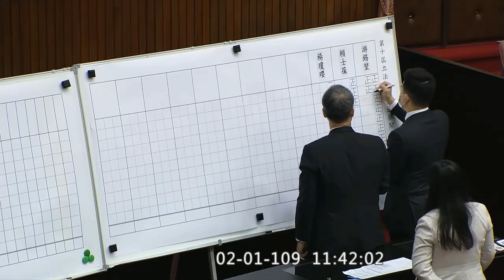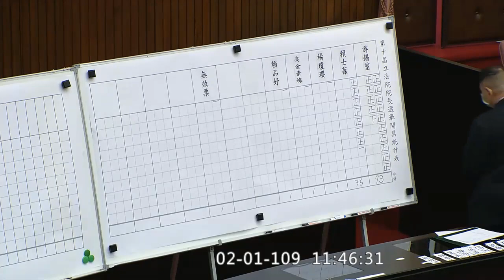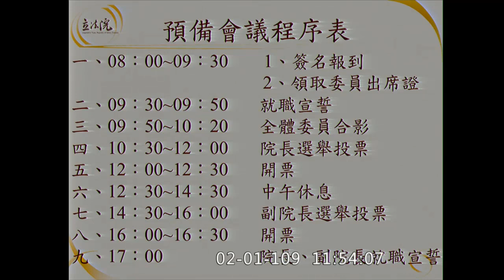第十屆立法院院長選舉開票 游錫堃73票當選 然後柯建銘總召很慈祥(?)的宣布賴品妤一票 2020 02 01【立法院演哪齣？】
中央社即時新聞:
分析開票結果，游錫堃拿下的73票中，除來自於民進黨61席，加上民眾黨5席、時代力量黨3席，及報備參選的民進黨立委蘇震清、無黨籍立委林昶佐、趙正宇、台灣基進立委陳柏惟等人，正好是73票，票票入匭；反觀國民黨團雖有38席，但推出的院長人選賴士葆僅獲36票。

另外有一票投給國民黨副院長人選楊瓊瓔，民進黨立委賴品妤、無黨團結聯盟立委高金素梅分別獲得1票，另有1張無效票。

立法院今天舉行立法院長選舉，國民黨團雖有38席，但推出的院長人選賴士葆僅獲36票，對此，黨團總召林為洲判斷，應該是黨團成員投錯票，也因無從查證，因此不會處分。

究竟為何會有人將選票投給了賴品妤？據了解，藍營內部推測，由於賴士葆與賴品妤的投票欄位，恰好位於上下，因此，很可能是有人看錯，才將要投給賴士葆的票，蓋成了賴品妤。